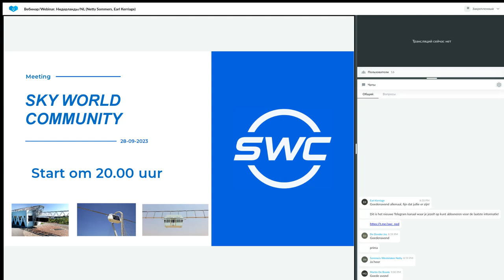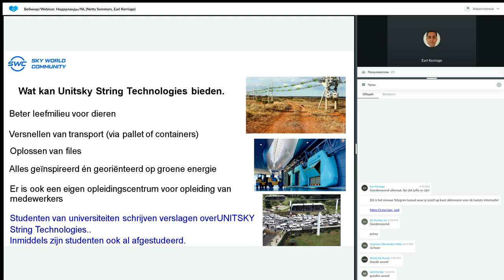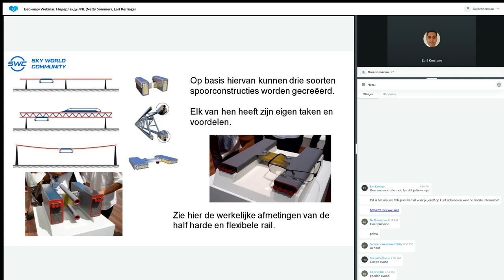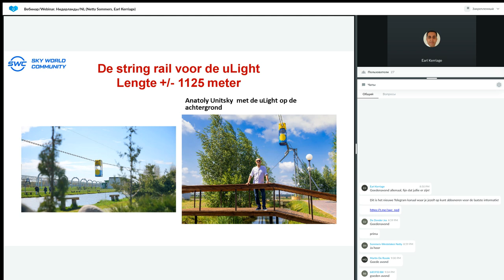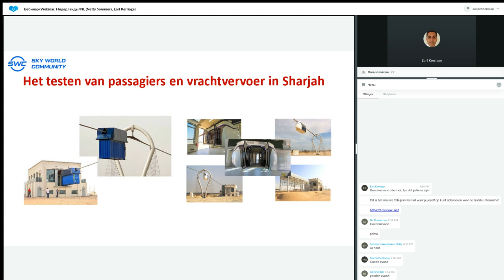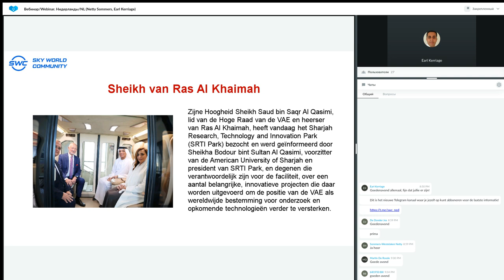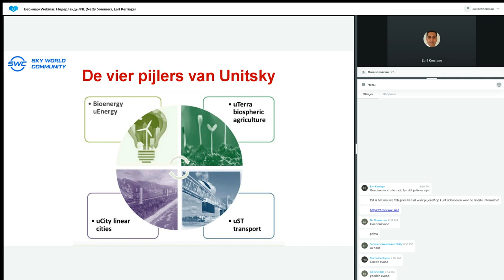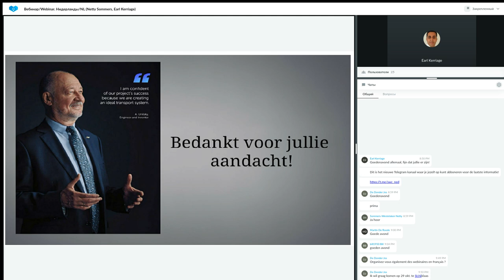Presentatie Technologie van 28.09.2023. Spreker: Earl Kerriage